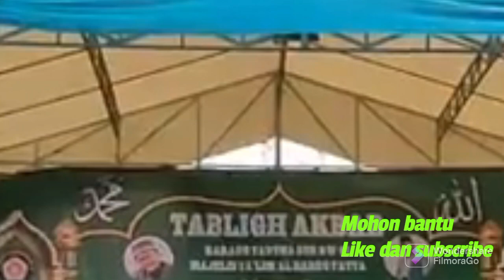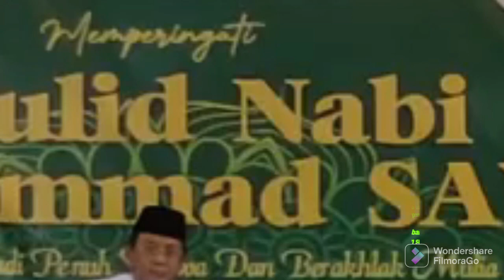KH MUAMMAR ZA.. Penampilan terbaru.. Live delay.. peringatan maulid Nabi SAW..